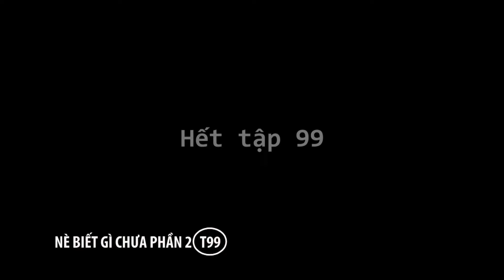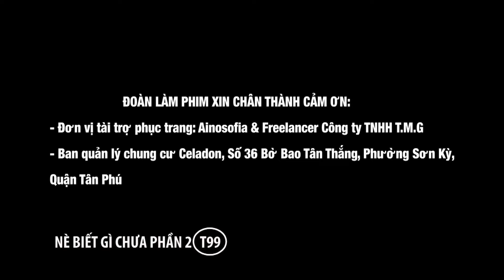Hài Sitcom 2022 Hay Nhất | Nè, Biết Gì Chưa - Phần 2 - Tập 99: Liên Minh Phá Đám